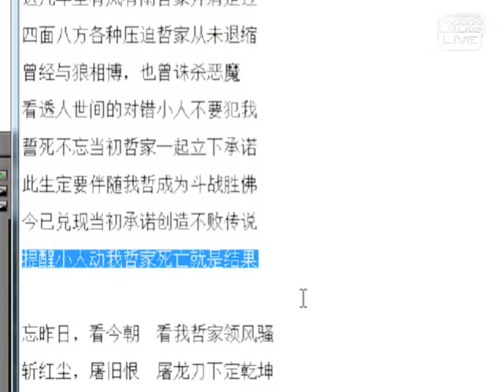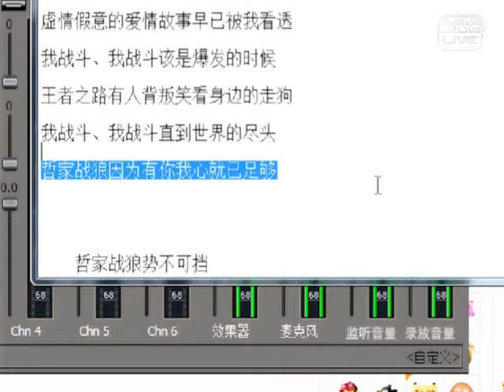哲家戰歌 - YY 神曲 MC九索（Artists Singing・Dancing・Instrument Playing・Talent Shows).mp4